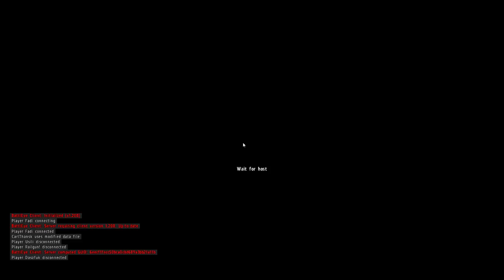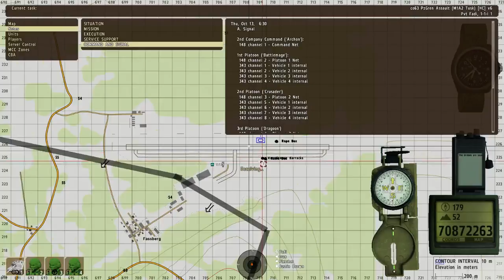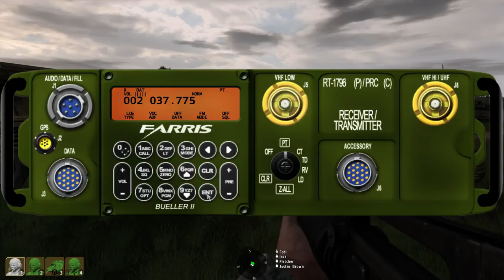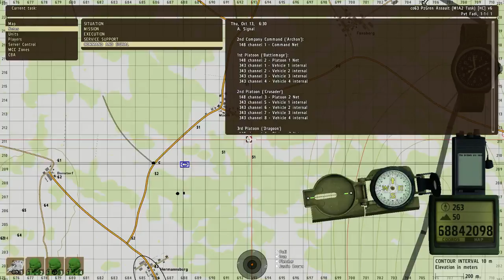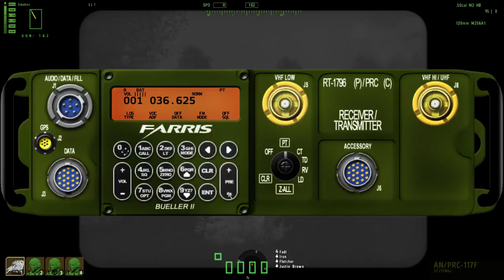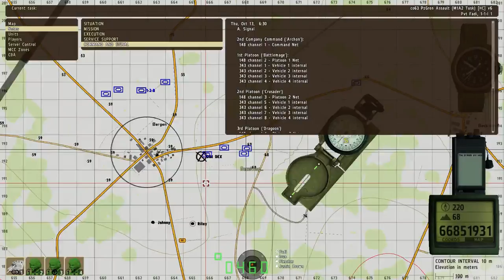CBB Saturday Mission: PzGren Assault (M1A2) MkII - 1 / 2